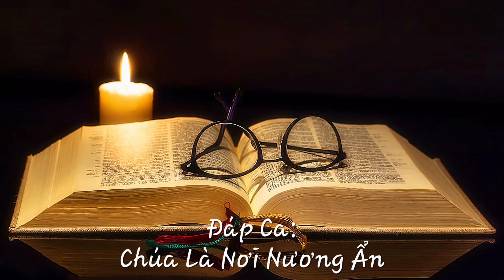Ca Đoàn Đức Mẹ Vô Nhiễm hát Thánh Lễ cầu nguyện cho Đức Cố Giáo Hoàng Benedicto XVI❤✝️❤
Nhập Lễ:  Chúa Là Nguồn Vui-cv:  Lãng Uyển
Đáp Ca:  Chúa Là Nơi Nương Ẩn-cv:  Quốc Huy
•Alleluia
Dâng Lễ:  Con Nguyện Dâng
Hiệp Lễ:  Để Nên Lời Ngợi Ca
Kết Lễ:  Xin Vâng

Ca Trưởng:  Mộng Liên
Nhạc Sĩ:  Mộng Thu

Tại GXCTTĐVN Sacramento, CA.